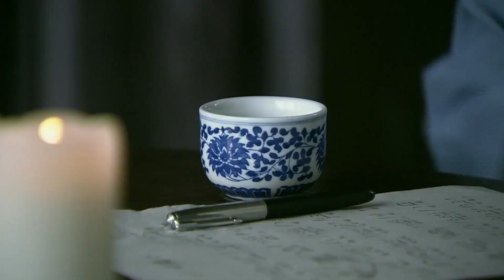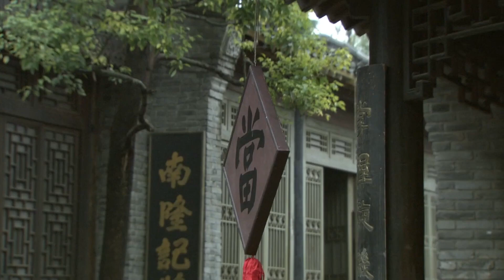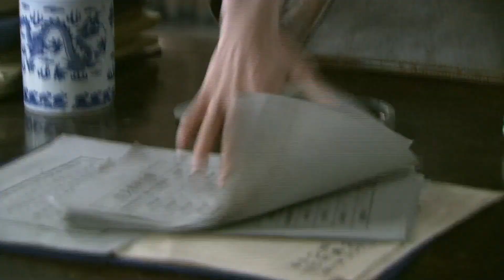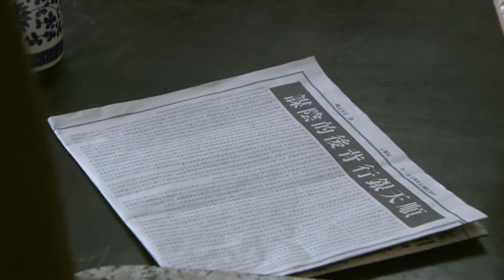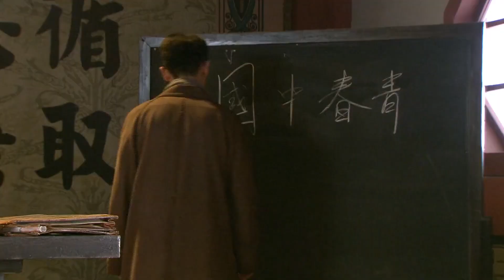MULTISUB【暗河风云/An He Zhuan】▶EP25💋乱世风华，风流才子抨击守旧思想，与 洋夫人 一同蜕变，寻找生命真谛 。💐/肖战/彭小苒/赵丽颖/杨洋【暗河传】❤️中国电视剧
🧡剧名Name：暗河风云/An He Zhuan
🧡主演Cast：/肖战/彭小苒/赵丽颖/杨洋
🧡简介：💋乱世风华，风流才子抨击守旧思想，与 洋夫人 一同蜕变，寻找生命真谛 。